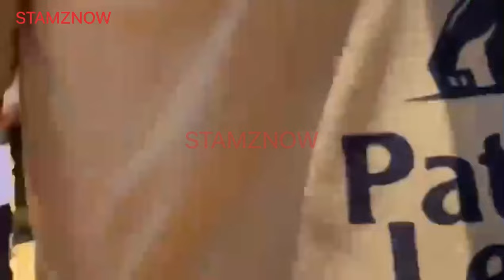MUHOOZI KINERUGABA & WIFE CHARLOTTE’s RECEIVED BY MILLIONS IN MASAKA